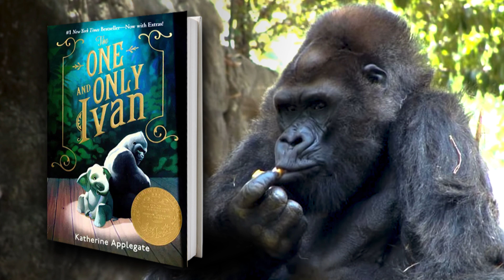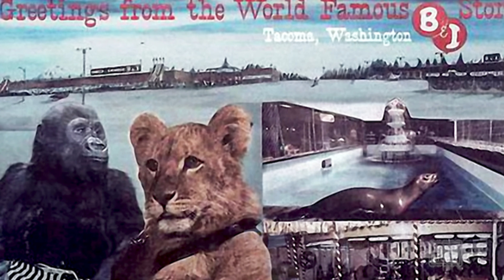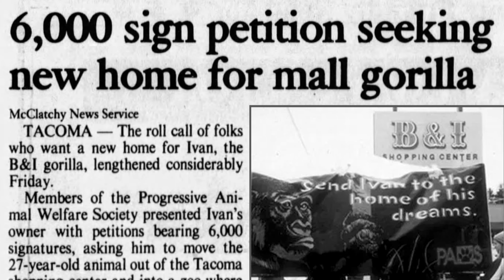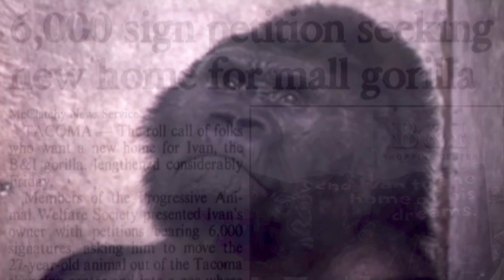The One and Only Ivan vs. the True Story of Ivan the Gorilla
The One and Only Ivan true story is compared to the Disney gorilla movie. Get to know the real Ivan the gorilla, who spent 27 years as the Shopping Mall Gorilla inside the B&I Circus Store in Tacoma.  After watching The One and Only Ivan movie, learn about the real Ivan the gorilla's story, from the time he was raised by Ruben Johnston as a baby gorilla, to the three decades he spent housed at Earl Irwin's B&I Circus Store, to his final 18 years at Zoo Atlanta, including his death.

Discover answers to questions, including, what happened to Ivan the gorilla's sister, and was Bryan Cranston's character Mack based on a real person? See Ivan gorilla baby pictures and find out if the Big Top Mall and Video Arcade in The One and Only Ivan movie resembles the B&I Circus Store in Tacoma. His paintings are also discussed.

Further explore The One and Only Ivan true story and the Disney gorilla movie's historical accuracy by reading the History vs. Hollywood article

Sources for this video include:
Zoo Atlanta
B&I Circus Store
Tacoma Public Library